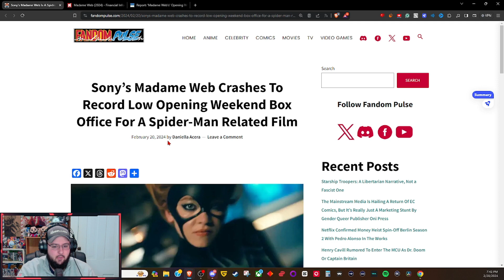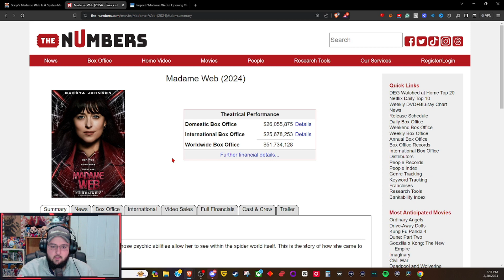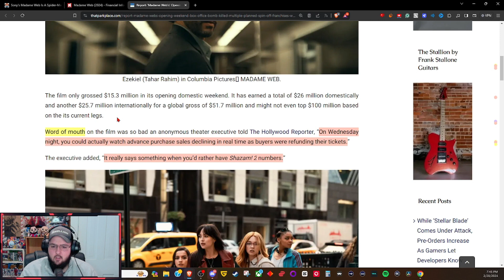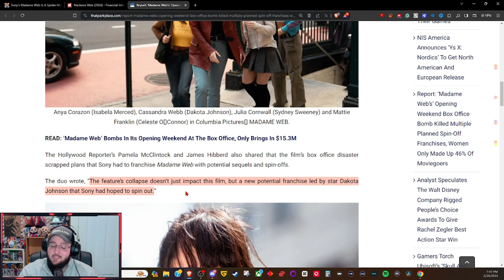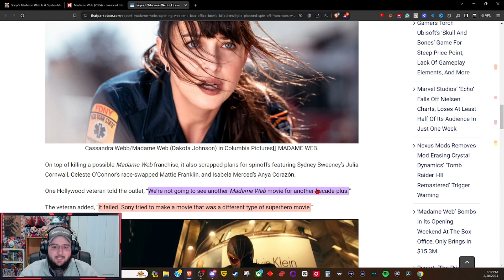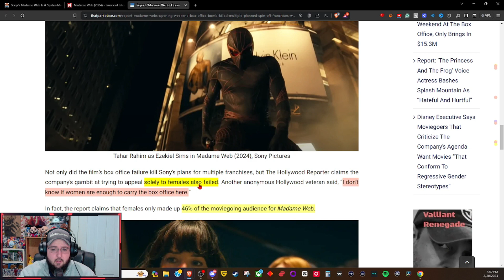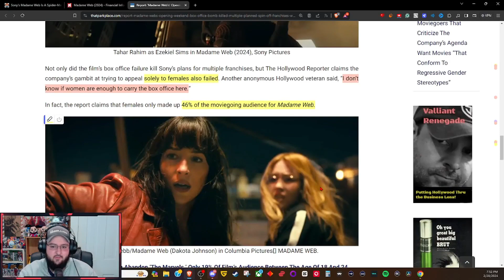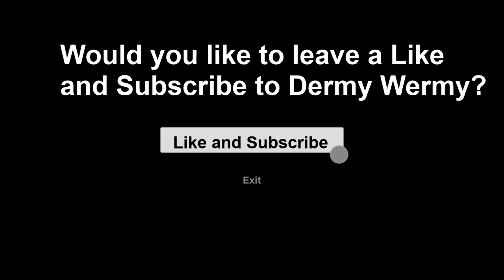Madame Web KILLED the Spider-verse!!